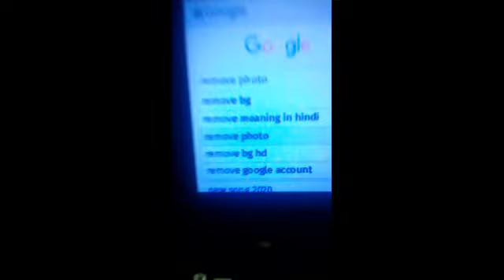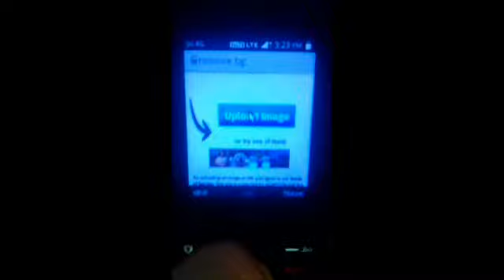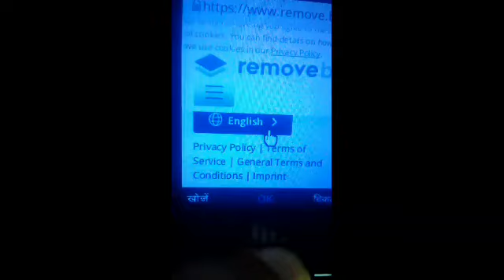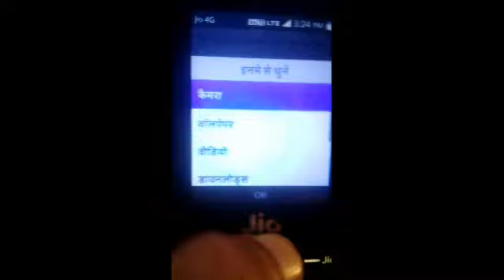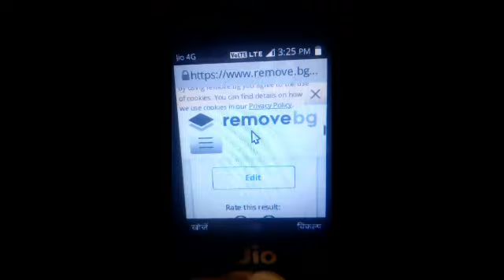जिओ फोन के कैमरा से फोटो के कपड़े केसे हटाएँ | जिओ फोन मे फोटो केसे एडिट करे by technical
Jio phone ke camera se photo ke kapde kaise hataye | Jio phone me photo kaise edit kare

 by technical Rahul  Sharma